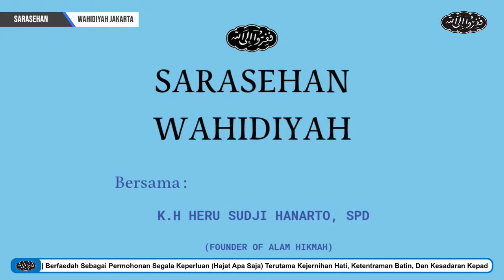K.H HERU SUDJI HANARTO, S,Pd || SARASEHAN WAHIDIYAH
SARASEHAN WAHIDIYAH BERSAMA  K.H HERU  SUDJI HANARTO, S,Pd

Terima kasih...

Dukung terus channel wahidiyah Jakarta dengan membagikan ke kerabat dan keluarga terdekat mudah-mudahan bermanfaat amin..
terima kasih
dzajakumullah khoiroti waa saadati dunya wal akhirat amin...